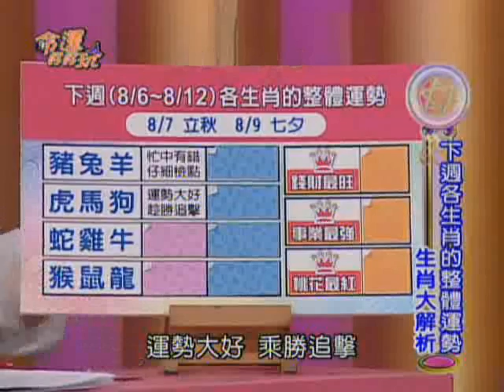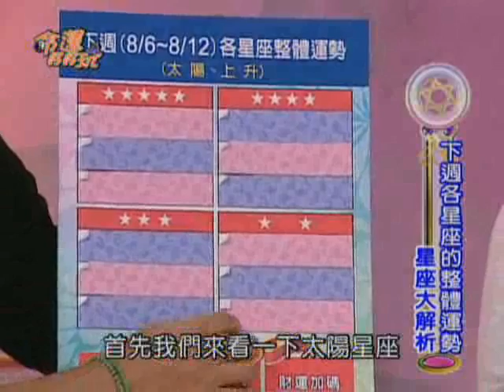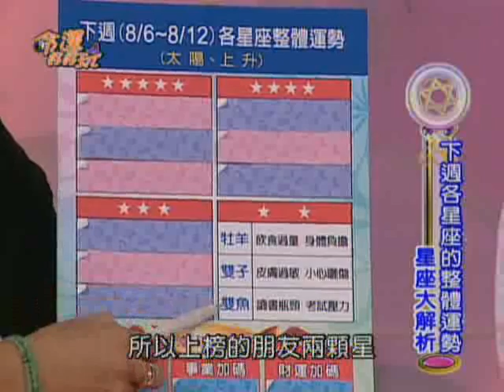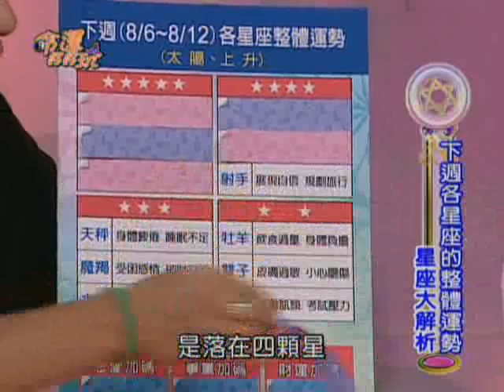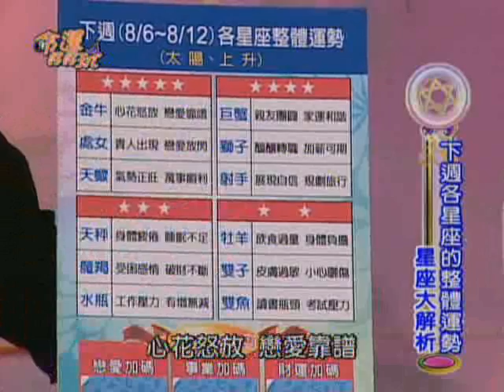【命運好好玩】8/6~8/12 12生肖&12星座整體運勢